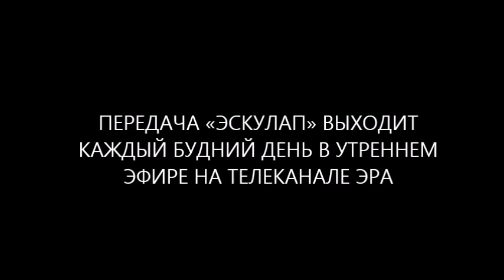Aesculap (Эскулап) - самая полезная программа на канале Эра о здоровье и ЗОЖ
Aesculap (Эскулап) -  самая полезная программа и передача на канале Эра о здоровье и ЗОЖ, про лечение и профилактику
Эскулап (Aesculap) - самая полезная медицинская передача, которая выходит в утреннем эфире на канале Эра в будние дни.
Ведет медицинскую передачу "Эскулап" (Aesculap) на телеканале Эра (Украина) доктор Скачко Борис - врач, фитотерапевт в 7 поколении.
Каждая медицинская передача "Эскулап" раскрывает особенности ЗОЖ или здорового образа жизни. Ваше здоровье зависит от того, какой у Вас образ жизни. ЗОЖ это активная профилактика заболеваний. которая исключает лечение.
поэтому каждый человек делает свой собственный выбор: лечение или профилактика, медицинские препараты или лекарственные травы, таблетки, капсулы или народные средства, микстуры или настойки, лечение в стационаре или лечение в домашних условиях, лечение дома или медицинский туризм.
нужно знать, что такое правильное питание (правильный завтрак, обед, ужин, полдник, перекус, диета, диетическое питание), как правильно пить воду, заниматься спортом, фитнесом, бодибилдингом или рассчитывать на эффективное лечение.
А будет это лечение рака или лечение гастрита, лечение простатита или лечение мастопатии (ФКМ). лечение ВСД или лечение ЭГ или ГБ - несущественно.
Вы узнаете как правильно питаться, как правильно пить воду, как правильно принимать таблетки. чем запивать таблетки. больше про лечение содой пищевой, лечение перекисью водорода, лечение керосином, полное очищение организма, очищение кишечника, очищение крови и лимфы, очищение печени, как удалить паразитов и глистов, как укрепить иммунитет и Ваше здоровье.
Вам нужно больше информации про Ваше здоровье и активное долголетие? тогда Ваш выбор - медицинская передача "Эскулап" (Aesculap), утренний эфир на канале Эра в будние дни.